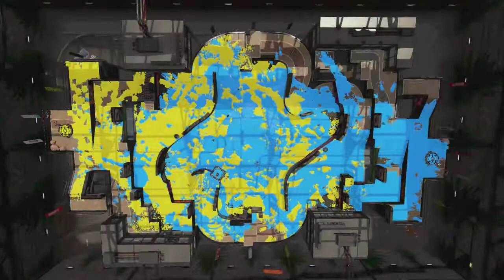Splatoon 2: Scrimming With Team Instant Ramen (ThatSRB2DUDE Coaching)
Dude is a very chill guy. I swear you could stab him and he'd be like "Oh shoot, he got me." And you know what, I like that about him.